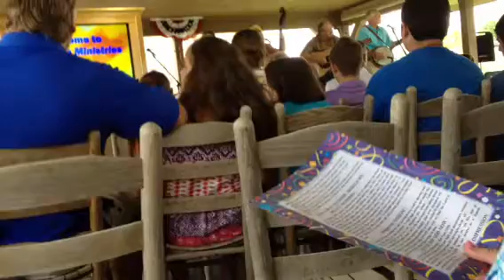Riverside Campground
Misty River Blue Grass